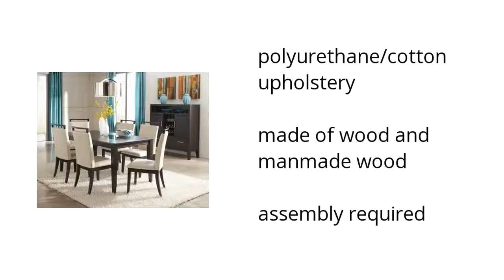Trishelle Dining Room Chair | Ashley Furniture Homestore | Furniture Features Video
Hi I'm from the Buzztala Marketplace, and here are the top features of the Trishelle Dining Room Chair | Ashley Furniture Kitchen:
• polyurethane/cotton upholstery
• made of wood and manmade wood
• assembly required
Wanna get the best price? Click here!